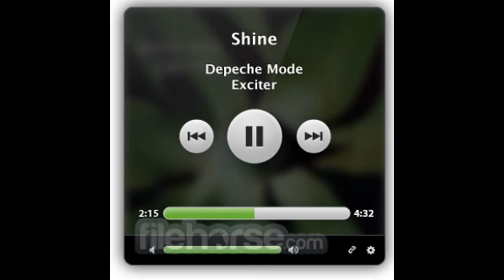Free Download Spotify 1.0.60.492